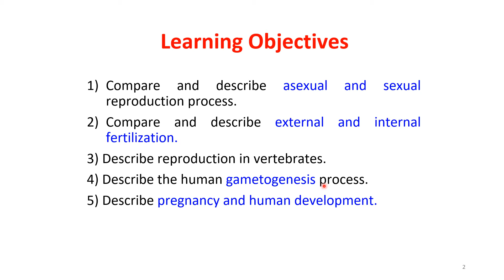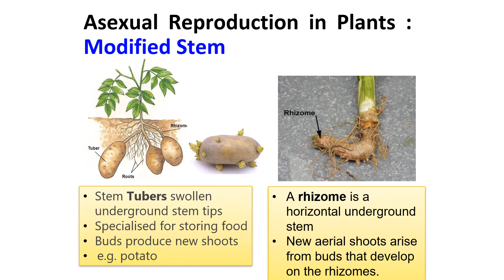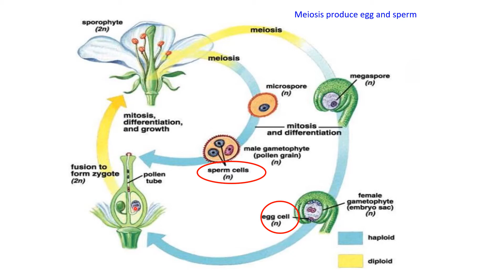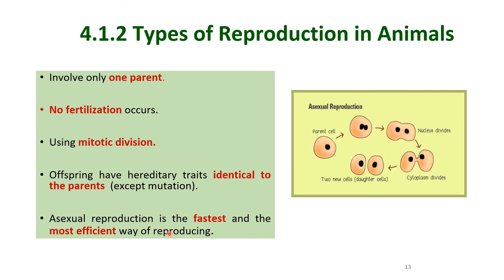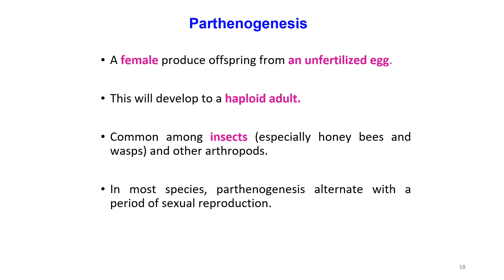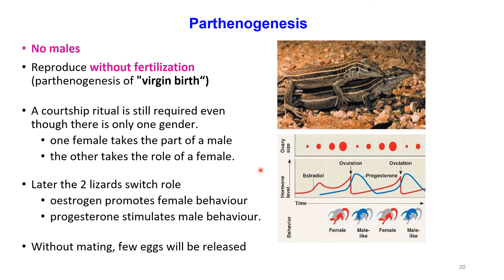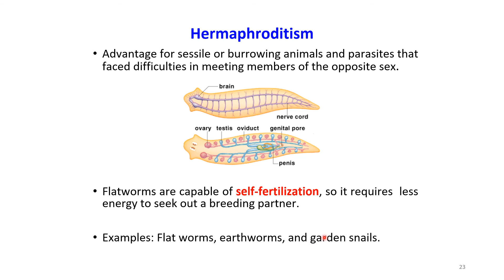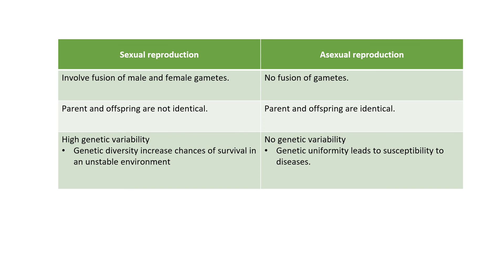Chapter 4: Reproductive system (Part 1)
Plant Reproduction
Asexual Reproduction
Brief on Sexual Reproduction of Animal